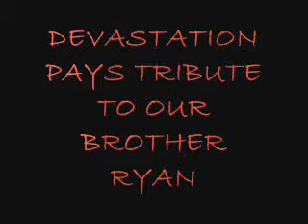DEVASTATION TRIBUTE TO RYAN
Just check it out mother fucker!